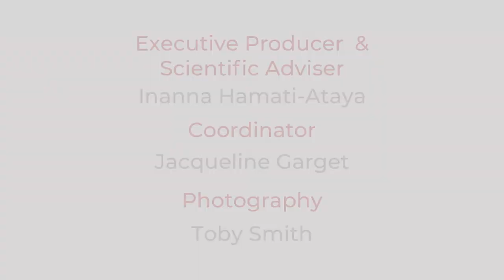Bentley, Curry & Jones | Wheat and the Future of Human Food Systems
Alison Bentley (National Institute of Agricultural Botany, Cambridge), Helen Anne Curry (Department of the History and Philosophy of Science, Cambridge), and Martin Jones (Department of Archaeology, Cambridge) reflect on the future of our food systems and the place of wheat within them.

This conversation is part of our Everyday Objects of Food Security series and was filmed on 3 April 2019 at NIAB in Cambridge.
Organisers: The Centre for Global Knowledge Studies (gloknos) and the Global Food Security Interdisciplinary Research Centre (University of Cambridge).
Funders: Isaac Newton Trust,  European Research Council, and the TIGR2ESS project.
Producer and Scientific Advisor: Inanna Hamati-Ataya
Coordinator: Jacqueline Garget
Photography: Toby Smith